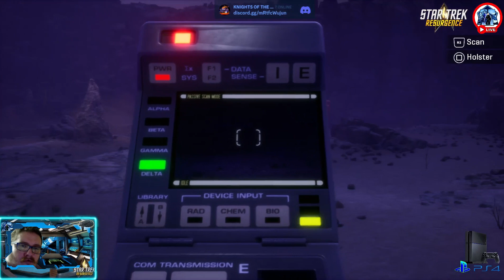STAR TREK RESURGENCE (PART 3) 1080P PS4 (OPTION 1 WALKTHROUGH)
Star Trek: Resurgence - A Bold New Chapter in the Final Frontier Description: Welcome to Star Trek: Resurgence, an exciting new installment in the iconic Star Trek franchise! Set in the 25th century, Resurgence takes us on a thrilling journey through unexplored realms of space, where the Federation faces unprecedented challenges and embarks on a mission to preserve peace and discover the unknown. Join Captain Michael Williams and his diverse crew aboard the USS Horizon as they navigate a galaxy teeming with astonishing civilizations, diplomatic intrigues, and dangerous cosmic phenomena. As they encounter new species, encounter familiar faces, and grapple with moral dilemmas, they must strive to uphold the values of the United Federation of Planets. In this action-packed series, expect stunning visual effects, intricate storytelling, and thought-provoking themes. The stellar cast brings their characters to life, including the charismatic Captain Williams, the brilliant Vulcan science officer, Lieutenant T'Kara, the enigmatic alien security chief, Commander Xarr, and many more compelling personalities. Star Trek: Resurgence promises a fresh take on the beloved Star Trek universe, blending the spirit of exploration with contemporary issues. Dive deep into episodes that explore the consequences of artificial intelligence, the ethics of genetic engineering, and the complexities of interspecies relationships. Prepare for an immersive experience as we delve into the YouTube tags that truly capture the essence of Star Trek: Resurgence: StarTrekResurgence NewStarTrekSeries SciFiTV StarTrekFansUnite SpaceExploration FederationAdventures BoldlyGo InterstellarDiplomacy FuturisticTechnology CrewOfTheUSSHorizon ScienceFictionSaga InfinitePossibilities ThrillingSpaceOpera IntergalacticAdventures CosmicMysteries UpholdingFederationValues VoyageIntoTheUnknown CaptivatingStorytelling Join us for Star Trek: Resurgence, where the final frontier comes alive with excitement, discovery, and a vision of a future where unity and exploration lead us to new horizons. Don't miss out on this thrilling chapter in the Star Trek saga!